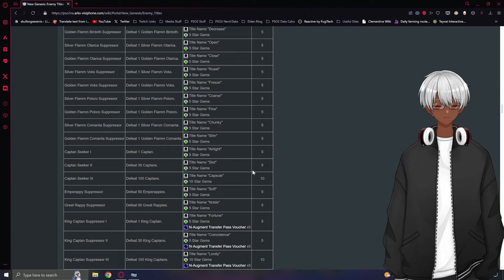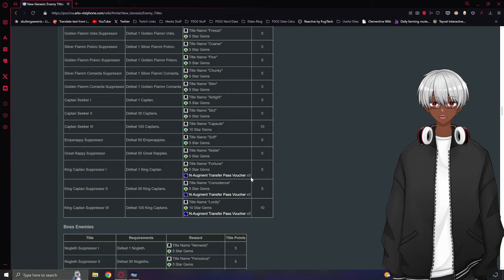PSA Farm King Captains | PSO2NGS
Just a quick PSA if youe got the time this week. Farming King Capitans is a good idea.

PHANTASY STAR ONLINE 2
PSO2NGS